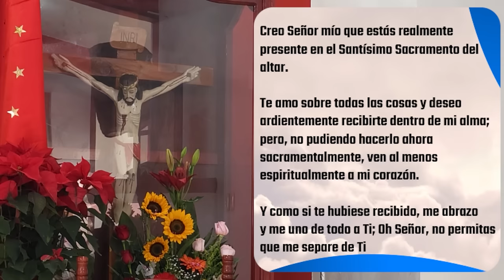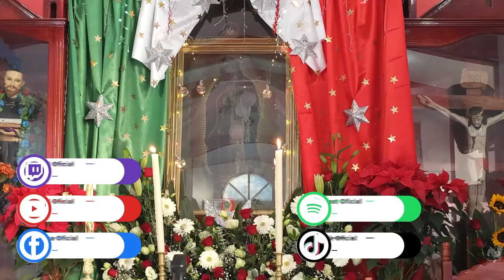✅ MISA DE HOY miércoles 3 de Enero 2024 - Padre Arturo Cornejo